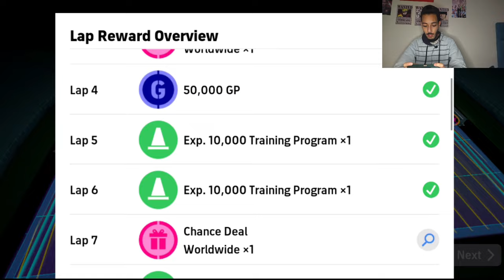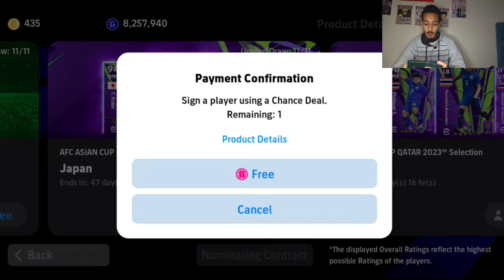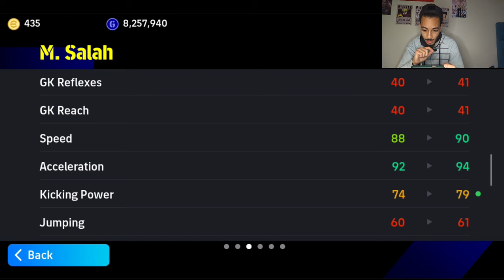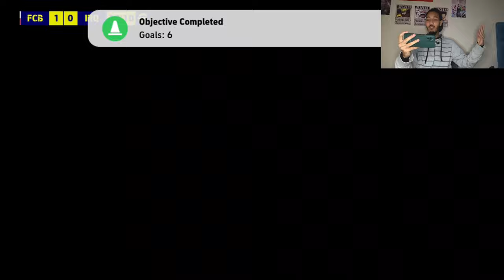أفضل حظ في بكج نجوم الأسبوع البوستر 🤯🔥عوده اعظم بطاقه لصلاح..🤯!! | eFootball 2024